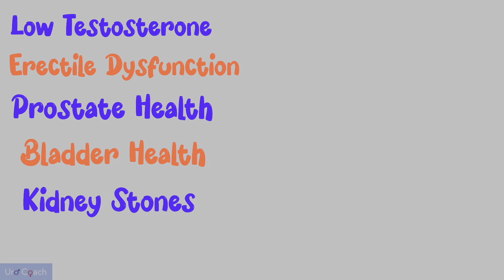UroCoach - Real Talk from Real Urologists.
If you like this video, please give us a 👍! We appreciate it!

UroCoach is a library of urology education videos, in easy - to - understand language, direct from urologists.  Check out the channel to get educated about Erectile Dysfunction, Testosterone, Urinary Problems, Men's Health Issues, Women's Health Issues, Kidney Stones, UTI, Vasectomy, Bladder Health, and much more!  Dr. Sehgal and Dr. Hepps are U.S. Board - Certified Urologists.

We love hearing your comments, please leave them below.
The information contained in the video and/or other multimedia content (the “videos”) represent the views of the UroCoach, LLC, ℠ (“UroCoach”) and do not necessarily represent the views of any other party.  The content of these videos is meant for informational, educational and entertainment purposes only, and UroCoach does not make any representations or warranties with respect to the applicability, accurateness or completeness of the videos.

These videos are not a substitute for medical evaluation by a health care provider.  Always seek the advice of your physician or other health care provider with any questions you have regarding a medical condition and do not disregard such advice or delay seeking it because of something set forth in the videos.  UroCoach and its physicians assume no liability for medical decisions made by viewers based on the content provided in these videos. Viewers should use the information at their own risk and with the knowledge that UroCoach hereby disclaims any and all liability to any party arising directly or indirectly from any use or viewing of the videos.